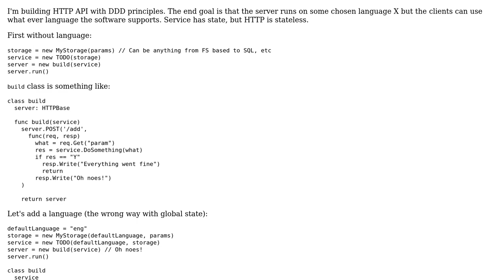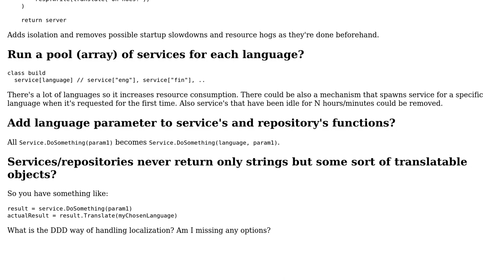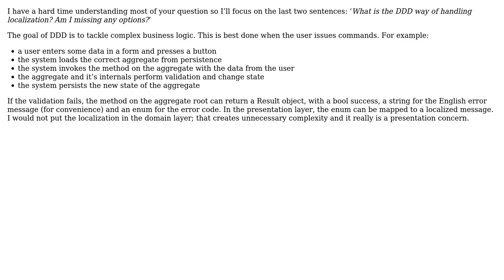Software Engineering: DDD, service and localization best practices? (2 Solutions!!)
Software Engineering: DDD, service and localization best practices?

With thanks & praise to God, and with thanks to the many people who have made this project possible! | Content (except music & images) licensed under CC BY-SA | Music | Images & others | With thanks to user Rik D user raspi user Carmine Ingaldi and the Stack Exchange Network Trademarks are property of their respective owners. You are responsible for your own actions.